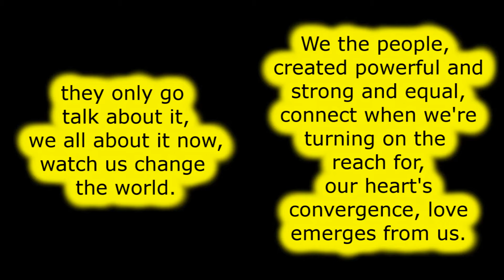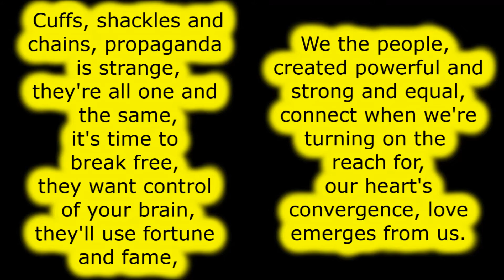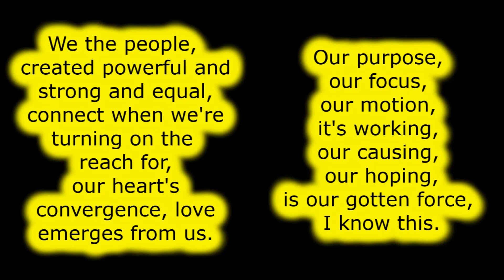Lateef The Truthspeaker - We The People Lyrics Full HD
Lyrics also in description

I wrote these lyrics from the song so if there is a mistake write a comment.
Made with Gimp 2 and Movie Maker Windows 7(Yellow color f6ff00)

Lyrics:
They can't hold us, control us,
they aint owners, you notice,
the paint's thrown up
and written up on the wall for all,
break us up into components,
we're formidable opponents,
but put together we're just way too raw,
strong, from the night to the morning,
to tonights how we want it,
it's in our fingertips,
close your fist, knock down the door
they can't do nothing about it,
they only go talk about it,
we all about it now,
watch us change the world.

We the people, created powerful and strong and equal,
connect when we're turning on the reach for,
our heart's convergence, love emerges from us.

Cuffs, shackles and chains, propaganda is strange,
they're all one and the same,
it's time to break free,
they want control of your brain,
they'll use fortune and fame,
to try to steal you away,
from what was truly your dream.
Can't listen to what they say
yet in the voices, the way,
it is enough to debate, Create! Sing!
They can't handle the strength,
that our unity takes,
they can't stop our victory scream,
you see.

We're too much, too tough, too flexibile,
too nonsensical, too sensible,
too logical, too mathmatical,
too radical, "I don't need to be free", too fanatical!

Our purpose, our focus, our motion, it's working, our causing, our hoping,
is our gotten force, I know this.